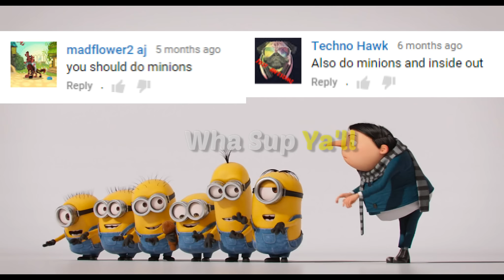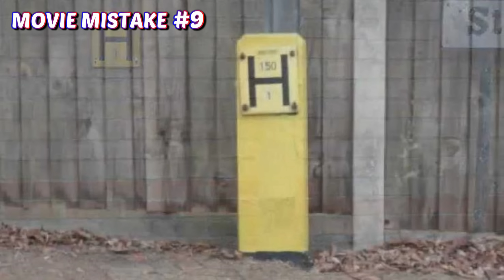12 Poorly Hidden Movie Behind Minions Movie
Do you  Minions? Here are 12 Movie they missed in the final production of The Minions..

Minions is a 2015 American 3D computer-animated family comedy film, serving as a spin-off/prequel to the Despicable Me franchise. Produced by Illumination Entertainment for Universal Pictures, it was directed by Pierre Coffin and Kyle Balda, written by Brian Lynch, and produced by Chris Meledandri and Janet Healy. The film stars Coffin (as the Minions), Sandra Bullock, Jon Hamm, Michael Keaton, Allison Janney, and Steve Coogan, and is narrated by Geoffrey Rush. It was first foreshadowed in the end credits of Despicable Me 2, where Kevin, Stuart, and Bob, three of the Minions, are seen auditioning for the film.

Here are 10 Biggest Harry Potter And The Chamber Of Secrets Movie You Didn't Notice | Harry Potter Goof

10 Biggest Goof in Teenage Mutant Ninja Turtles Out of the Shadows Movie You Missed | TMNT Goof

Movie Mistakes, We bring you Fails, Bloopers, and Goofs that slip past editing and onto the Big Screen!

Welcome the official Movie Mistakes Channel on Youtube.

If you want to see movie mistakes on youtube that you didn’t see in the original film you’re in luck.

We have found plenty of movie mistakes in Disney film as well as goof from Action Movie, Fantasy, Thrillers, Animation and more

Trust me, the movie mistakes videos that you are watching, you want to stay until the end. Some of the goofs in these films are Crazy.
MOVIE MISTAKES, We bring you Fails, Bloopers and Goof that slip past editing and onto the Big Screen! These Movie Clips include Top 10 Biggest's, Deleted Scenes, Hidden Messages, Bloopers, Plot Holes and so Much More.

10 Biggest Mulan MOVIE MISTAKES You Totally Missed | Mulan Goofs & Fails 3m, m3